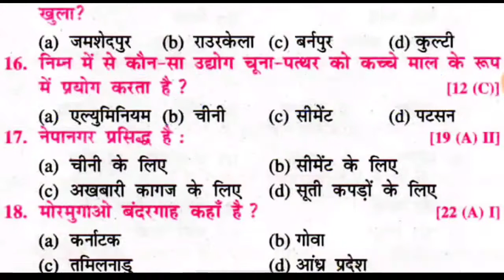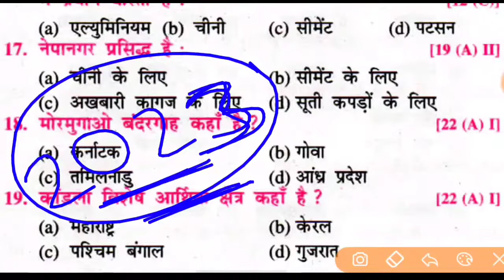Social Science 10th Class vvi Objective Questions 2023 | सामाजिक विज्ञान आब्जेक्टिव |Board Exam-2023